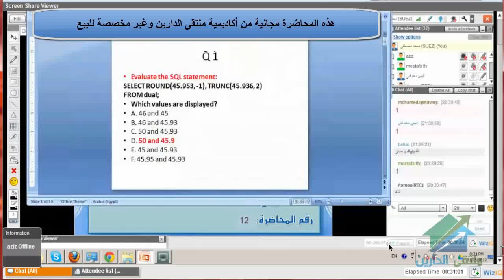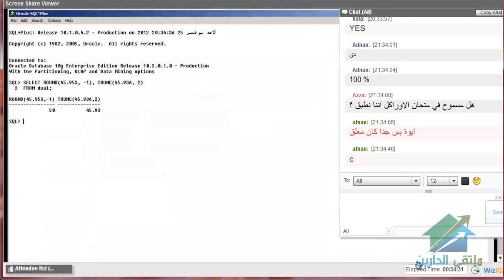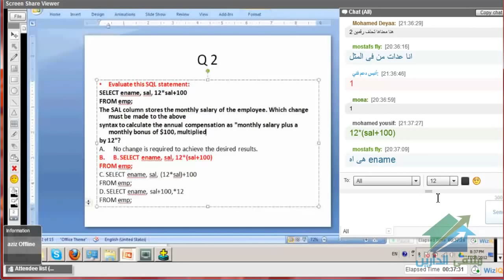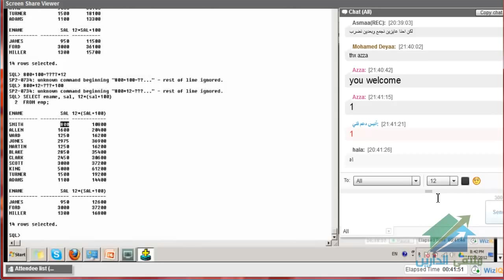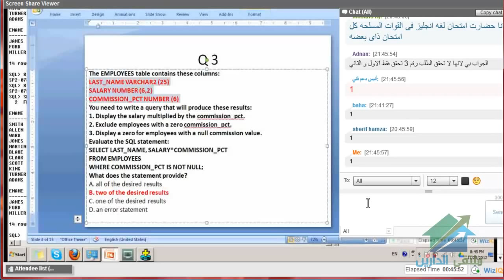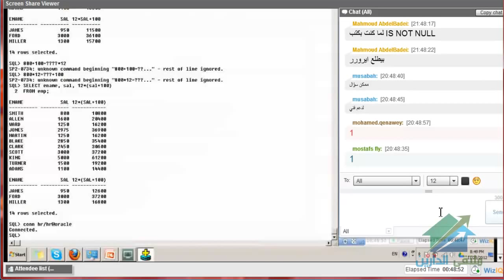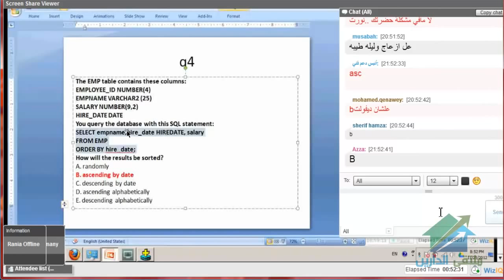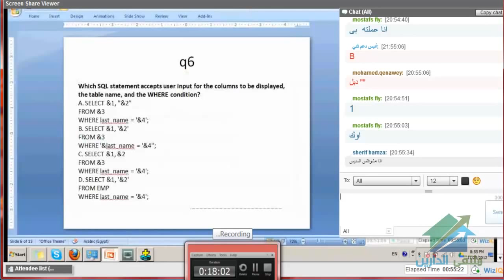11 اقوى دورة اوراكل Oracle Developer عربى صوت وصورة بجودة HD تشمل 53 محاضرة